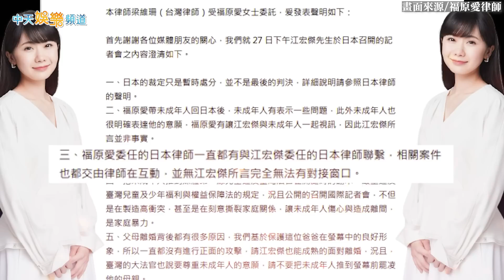福原愛5點聲明反擊! 江宏傑記者會低頭拭淚 哽咽吐心聲:會繼續努力｜娛樂星聞